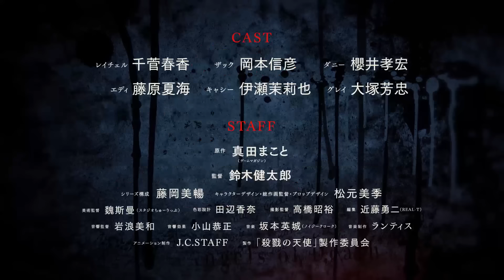TVアニメーション「殺戮の天使」PV第2弾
お願い、私を殺して―

2018年7月6日よりAT-X、TOKYO MX、KBS京都、テレビ愛知、サンテレビ、TVQ九州放送、BS11にてTVアニメ放送開始

【放送情報】
AT-X：7月6日より毎週金曜　20：30～21：00
※リピート放送あり
TOKYO MX ：7月6日より毎週金曜　22：30～23：00
KBS京都 ：7月6日より毎週金曜　24：30～25：00
テレビ愛知 ：7月6日より毎週金曜　27：05～27：35
サンテレビ ：7月6日より毎週金曜　23：30～24：00
TVQ九州放送 ：7月7日より毎週土曜　26：25～26：55
BS11 ：7月6日より毎週金曜　27：00～27：30

Amazonプライム・ビデオにて見放題独占配信決定！
2018年7月6日より毎週金曜日 22：30頃〜 配信開始予定

※放送・配信日時は予告無く変更になる可能性がございます。

ビルの地下の最下層で目を覚ました少女、レイチェル。
彼女は記憶を失い、自分がどうしてここにいるかさえ分からずにいた。
地上を目指し、ビルの中をさまよう彼女の前に現れたのは、顔を包帯で覆い、死神のような鎌を持った殺人鬼ザック。
「お願いがあるの…お願い、私を殺して」
「一緒にここから出る手助けをしてくれよ。そしたらお前を、殺してやるよ」
二人の奇妙な絆は、その""誓い""をキッカケに深まっていく。
果たして、ここはどこなのか。二人は何の目的で閉じこめられたのか。
彼らを待ち受ける運命とは。 密閉されたビルから脱出する二人の決死行がはじまった……！

【スタッフ】
原作：真田まこと（ゲームマガジン）
監督：鈴木健太郎
シリーズ構成：藤岡美暢
キャラクターデザイン・総作画監督：松元美季
美術監督：魏斯曼（スタジオちゅーりっぷ）
色彩設計：田辺香奈
撮影監督：高橋昭裕
編集：近藤勇二（REAL-T）
音響監督：岩浪美和
音響効果：小山恭正
音楽制作：ランティス
アニメーション制作：J.C.STAFF
製作：「殺戮の天使」製作委員会

OP主題歌：「Vital」 遠藤正明
ED主題歌：「Pray」 レイチェル（CV.千菅春香）

【キャスト】
レイチェル　CV：千菅春香
ザック　CV：岡本信彦
ダニー　CV：櫻井孝宏
エディ　CV：藤原夏海
キャシー　CV：伊瀬茉莉也
グレイ　CV：大塚芳忠

ゲームマガジン　好評配信中
対応機種：Windows　ジャンル：サイコホラーADV

スマートフォン専用アプリ　好評配信中
対応OS：iOS 10.1以降、Android6.0.1以降　対応端末：iPhone5s以上